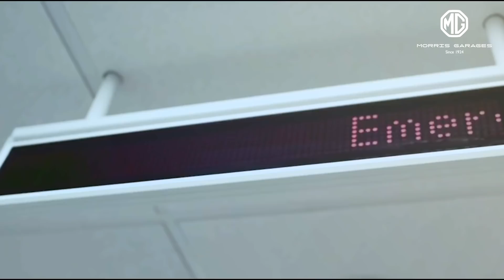InternationalNursesDay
They have always been an essential part of our lives, not just during the pandemic. We owe it to them to stay safe and follow safety protocols during these challenging times. Here's saluting the real superheroes on InternationalNursesDay